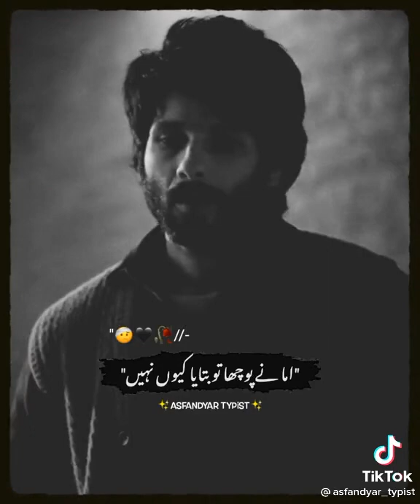dialogue best of world wide❤️❤️❤️❤️❤️❤️❤️❤️❤️❤️❤️❤️❤️❤️❤️❤️❤️